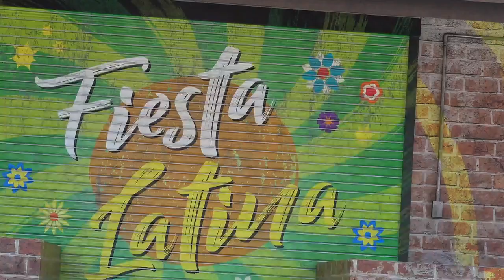USJ 高気温のためゲストと一緒に踊らないショートバージョン！フィエスタ・ラティーナ2023.6.29二回目は、Grant、Maria 、Jhon、Kelly、Edwin、Linaの皆さん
USJ　アクロバティックなダンスが魅力！新ショー！フィエスタ・ラティーナ、ラテンのリズムに乗って、あなたも一緒に踊り出す！ 驚き満ちたストリートダンスに大興奮！
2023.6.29二回目は高気温のためダンサーがゲストと一緒に踊らないショートバージョン、Grant、Maria 、Jhon、Kelly、Edwin、Linaの皆さんが出演でした。@HARECH